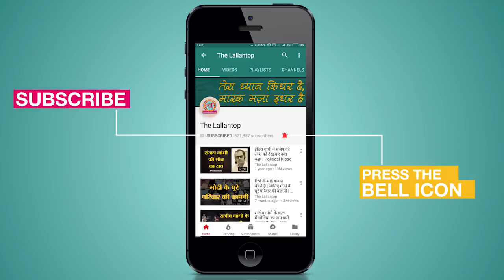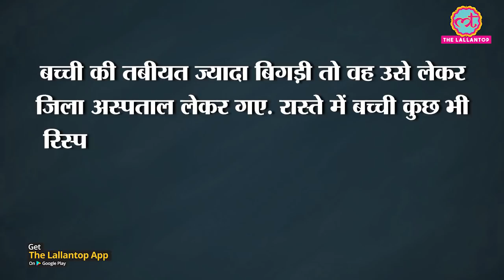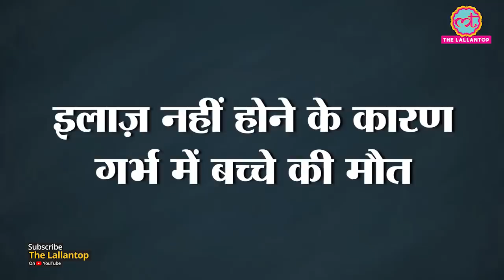Agra में 8 दिन की बच्ची का 6 Hospitals ने इलाज करने से मना कर दिया, बच्ची की मौत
Turned away by 6 private hospitals in Agra, newborn suffering from fever dies. Watch the video for details.